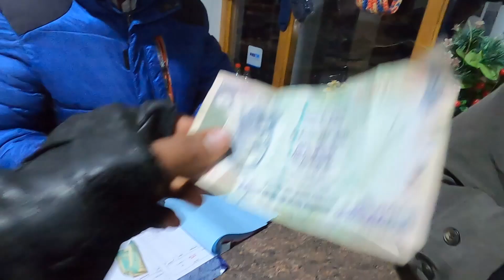Adrenaline Rush : Unplanned exploration of Manali | TOSH TO SOLANG VALLEY | ROAD PARTY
Music from Uppbeat (free for Creators!)